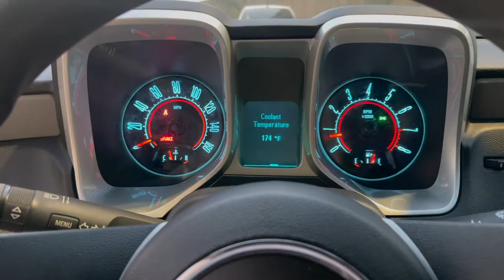WHY I HAVEN'T BEEN UPLOADING!!! (Issues with the Camaro + Mods + More)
DM or Email for Your Merch NOW!!!
or
Tulipcreativedesigns on instagram